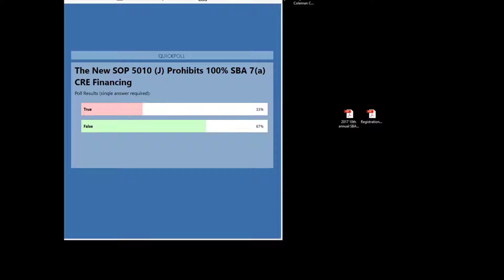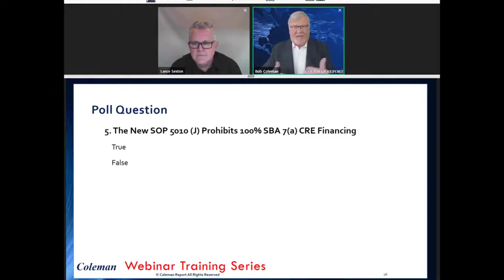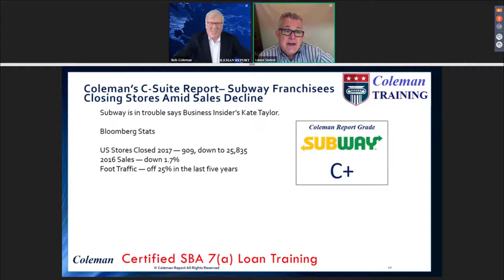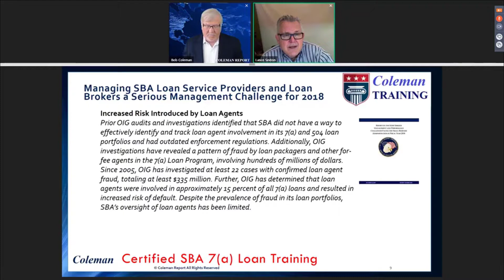Coleman Report Update! -- January 10, 2018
This Week's Top Stories:

• USDA B&I Lending for Rural America
• SBA 7(a) 100% Financing
• Subway Franchise Grade -- C+
• SBA Inspector General Issues 2018 Management Challenge to Regulate Loan Brokers